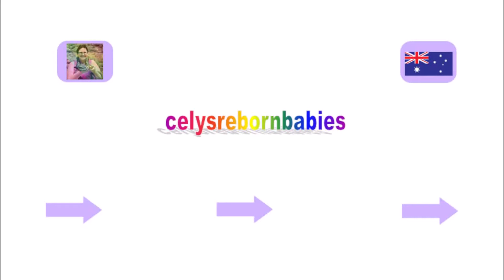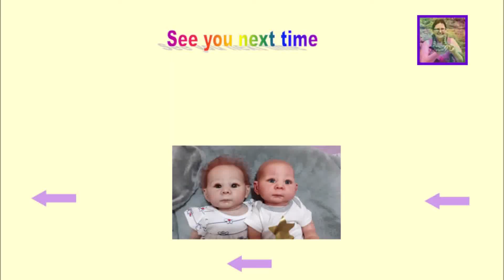Changing of Reborns Hannah and Maddi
Changing my twins Hannah and Maddi.